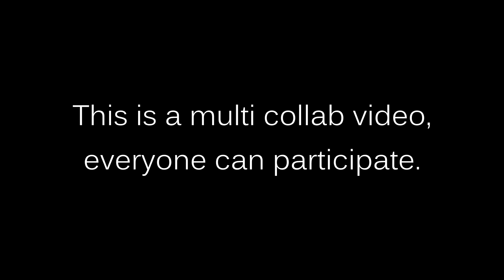The Red Treasure Chest - Collab Announcement (Deadline ENDED)